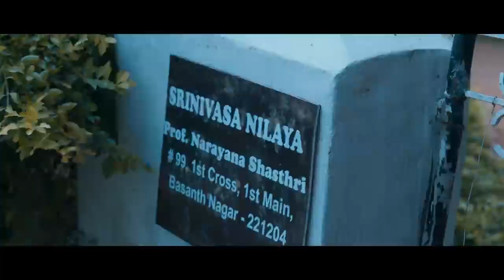Banaras Official Trailer Zaid Khan, Sonal Monteiro Jayathirtha B Ajaneesh